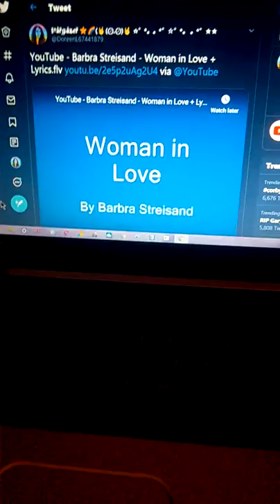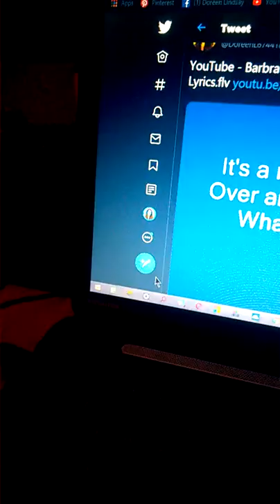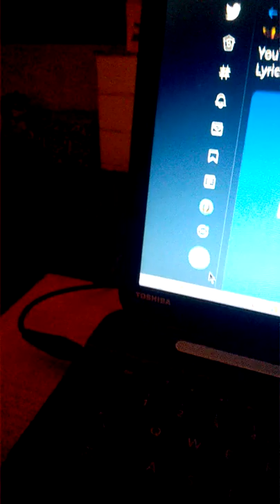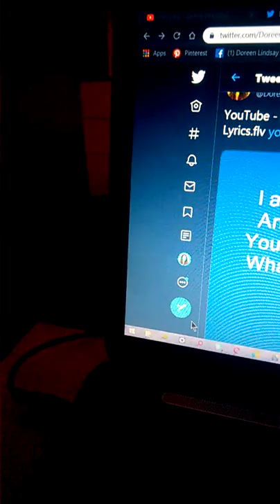WP 20191127 15 56 01 Pro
Barbara